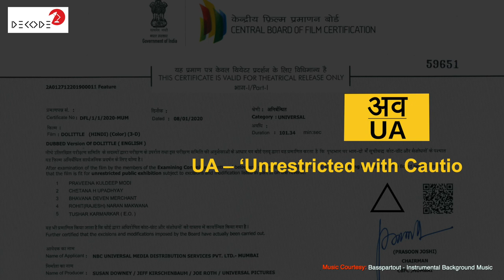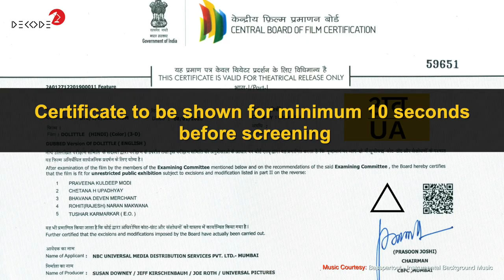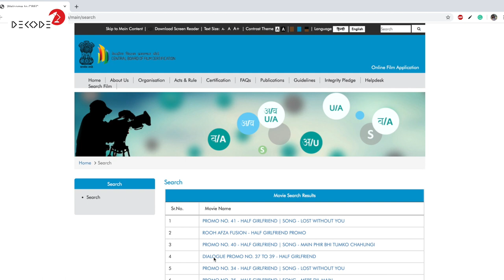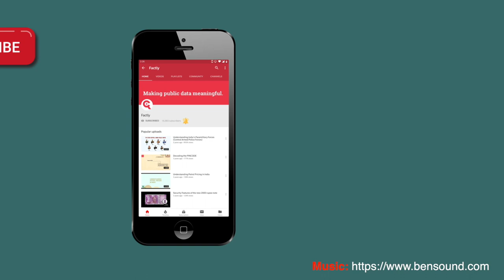Understanding the New Film Certificate || Decode || Factly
The Central Board of Film Certification has made some interesting changes to film certificates. Viewers can now get access to the list of cuts suggested by the Board, and report violations too. We tell you how in this video.

Modern life comes with many complications. To help you navigate through the labyrinth of rules in this age and also to make you aware of your rights as a citizen of India, we bring you Decode by Factly.